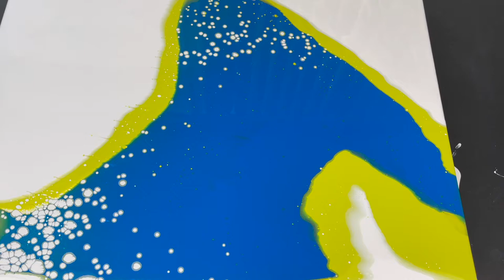Abstract Pour Art~ How to Fill Empty Spots Using Paint Brush ~ Modern Art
Hello everyone!!!

Welcome to another video of my channel "Artfornia". In today's  video, I have used new many acrylic paint colors ( listed in a video) .   The result of this Abstract  Acrylic Pour Painting , came out so beautiful and it has amazing results - many pearl cells without silicone!

Canvas 18/24
To buy my paintings ⬇️⬇️⬇️
My Etsy shop

Also I have used silicone cups, canvas, hit torch, Spatula to make this Abstract Acrylic Pouring Artwork on Canvas.
Enjoy this Satisfying Fluid Art Painting Experiment Video in 2021

I experiment with different brands and mediums, since it gives wider opportunities and better understanding of the whole unique pouring art.

I create 2-3 original videos weekly.

This painting is available at this moment..